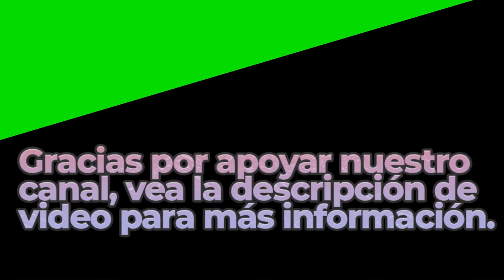Recollections | Royalty Free Music | Classical Genre